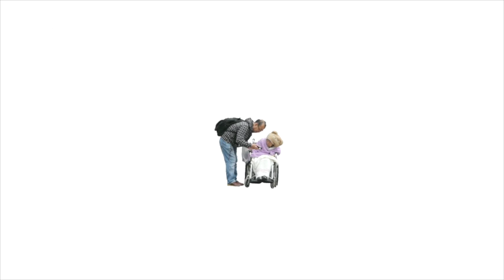take a picture 見せる・human locomotion ちいさいじん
mmusic  by sasaki san
Hana  [memories of sasaki san]

take a picture　見せる
[human locomotion    ちいさいじん]